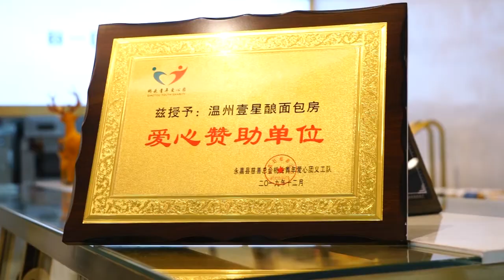How a Wenzhou bakery is giving opportunity, hope to autistic adults (Part 2: The Story)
Wenzhong Hu launched StarStart Bakery in June 2019 to provide his twin sons, both born with autism and now 20-years-old, with opportunities and job security. Despite a rough start and the impact of COVID-19, the bakery has thrived in the last year. Now, they're teaching bakery and customer service skills to other autistic adults in the Wenzhou area — and helping them gain greater "self-worth."